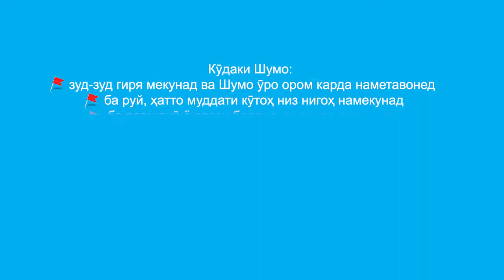Инкишофи кӯдак дар синни ду моҳагӣ: тасҳеҳи тарафайн ва танзиму муқарар намудани реҷа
Аввалин чизе, ки шумо дар ин давра мушоҳида карда метавонед, ин аст, ки кӯдаки шумо назар ба рӯзҳои аввали баъд аз таваллуд бештар гиря мекунад. Ин дар моҳи дуюми рушд пешбинӣ шуда буд ва то охири моҳи сеюм идома хоҳад ёфт. Ин маънои онро дорад, ки фарзанди шумо бо шумо муошират карданро меомӯзад.

Алҳол гиряи ӯ боз ҳам баландтар шуда -  хислати гуногун дорад ва аз  гуруснагӣ, нороҳатӣ ва хастагӣ дарак медиҳад. Шумо инчунин пай мебаред, ки ӯ садоҳо ва дигар овозҳо мебарорад (шояд "ооо" ё "ааа").